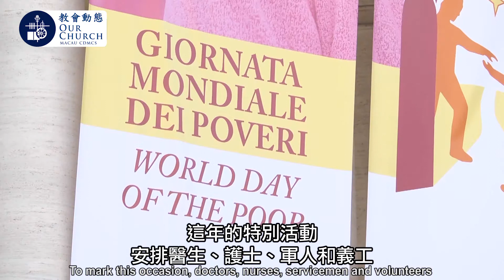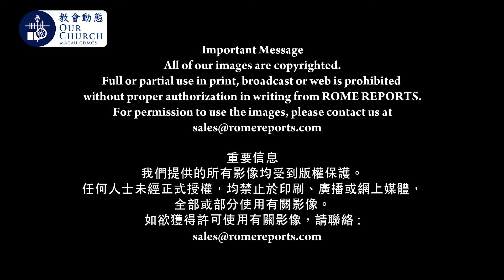數以百計貧困人士 來到聖伯多祿廣場醫療站就診Hundreds of poor visit field hospital in St. Peter's Square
數以百計貧困人士來到聖伯多祿廣場醫療站就診
Hundreds of poor visit field hospital in St. Peter's Square